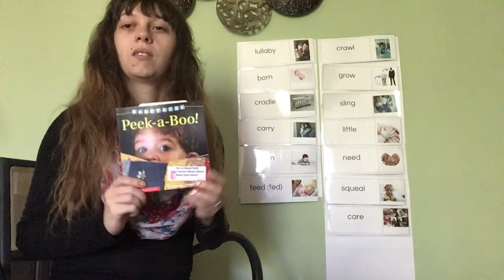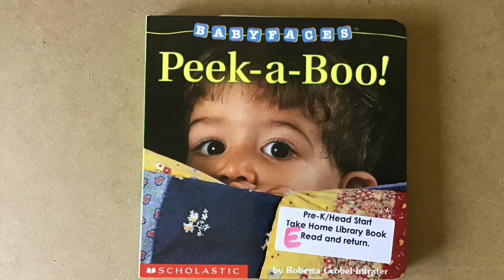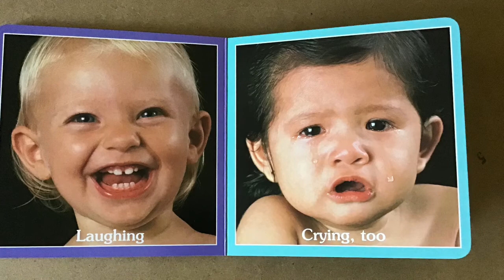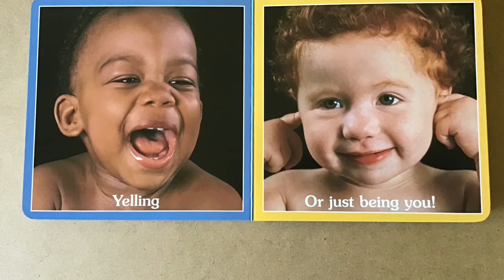Peek-a-Boo! By Roberta Grobel Intrater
Hi, friends!
Today we are going to read a book about how babies feel and games that babies can play. The title of our book is “Peek-a-Boo!” By Roberta Grobel Intrater.